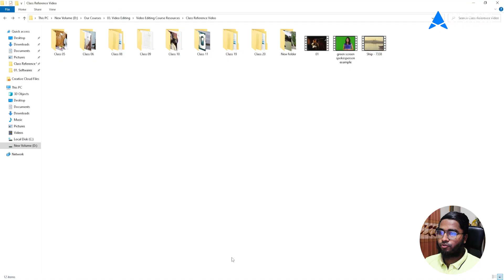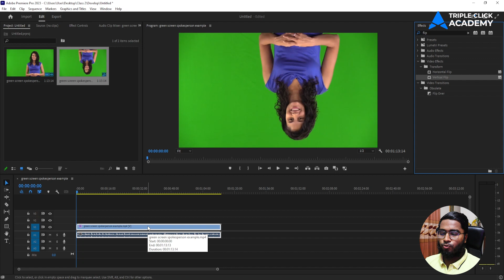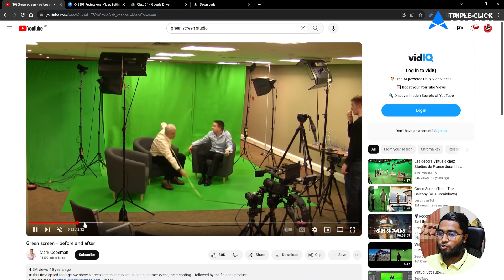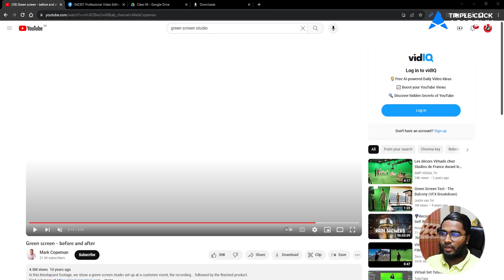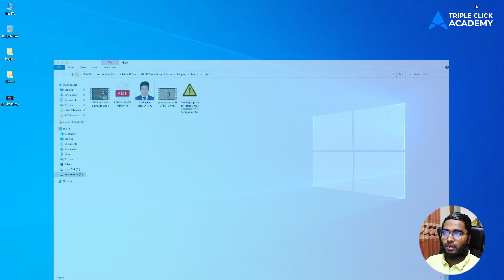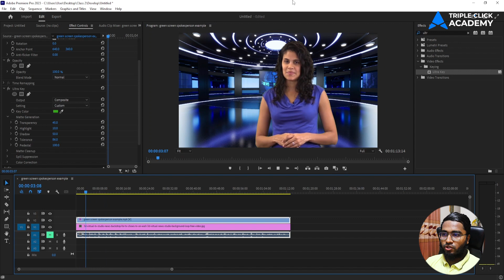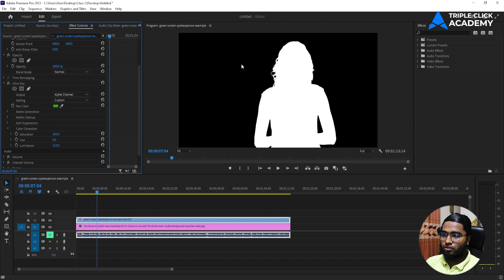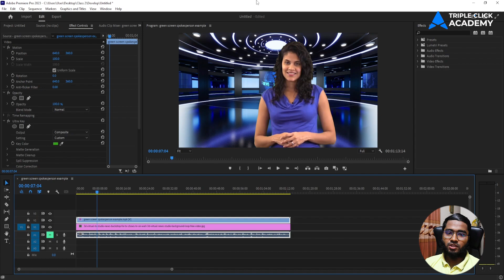Premiere Pro Bangla Tutorial (part-4) -Flip Video, Crop Video, Chroma Video (Green Screen)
⭐আমাদের কাছ থেকে Graphic design, Motion design, 3D Motion Design & Video Editing এর প্রফেশনাল কোর্স করতে পারবেন। এই কোর্সগুলি সম্পর্কে বিস্তারিত জানুনঃ

অথবা সরাসরি আমাদের কল করুনঃ
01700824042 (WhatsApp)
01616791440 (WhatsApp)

অথবা শুধুমাত্র এই ফর্মটি ফিলাপ করে রাখুন, আমরাই যোগাযোগ করবো আপনার সাথেঃ

Dhanmondi Office:209, N.K Complex, 51/A/KA/4 , west Rajabazar,
( Beside Dhanmondi square hospital & opposite Sundorom Plaza) Dhaka, Bangladesh.

(Please call only for a course or commercial work purposes)

Video Credits: